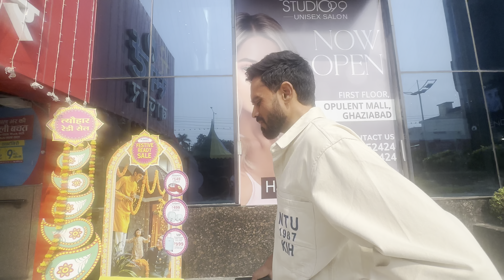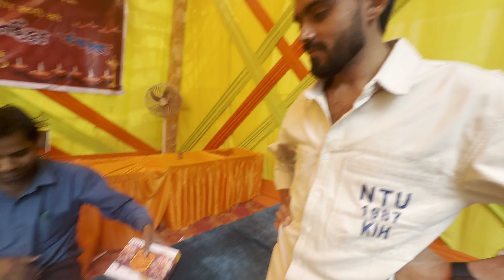Best mithai of Ghaziabad || Shagun sweets ❤️🧿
Hit likes